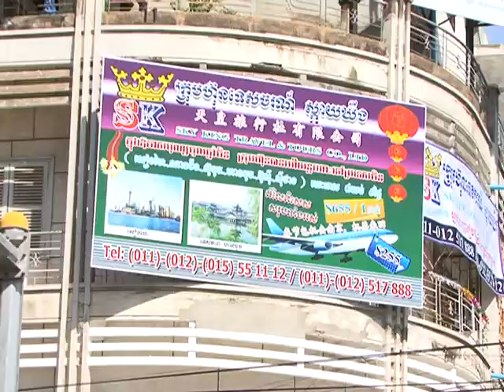Sky King Travel Spot 10 Dec 2011